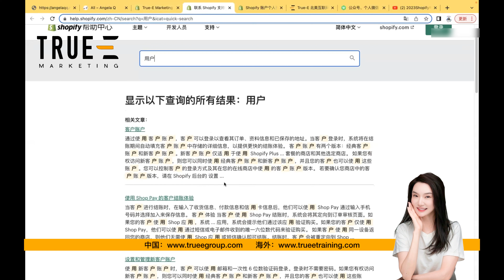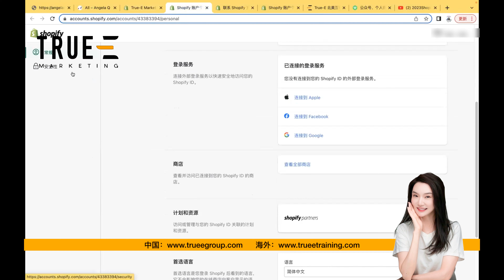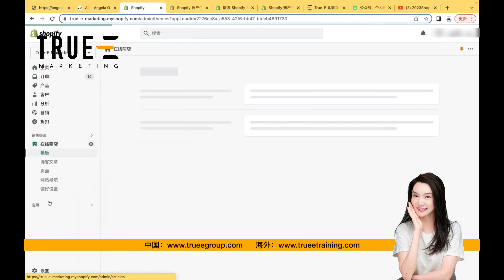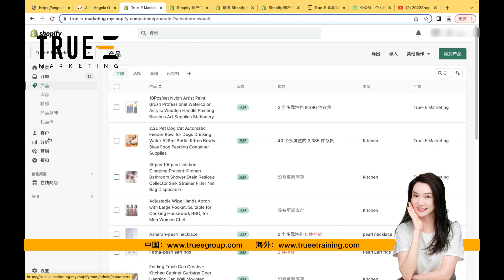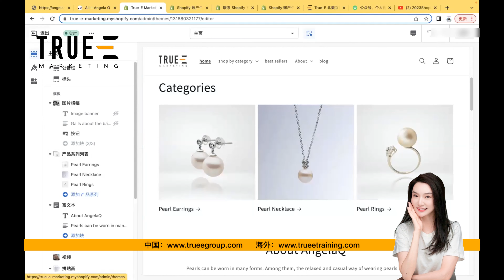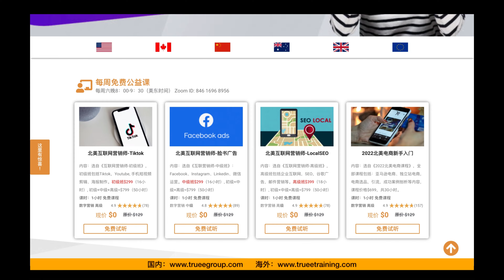2023Shopify电商直播实操课程(1)，Shopify独立站概况与后台介绍: Shopify运营技巧 | 从0到1基础教程 | True-E 北美电商课程 | Shopify运营引流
2023Shopify电商直播实操课程(1)，Shopify独立站概况与后台介绍: Shopify运营技巧 | 从0到1基础教程 | True-E 北美电商课程 | Shopify运营引流

Shopify运营技巧，独立站引流，Shopify网店，Shopify优化，Shopify独立站推广，跨境电商独立站，跨境电商平台

True-E Marketing， 提供的服务包括

1. 专业营销型网站: 15年互联网营销经验，让我们成为专注做有客户转化的商业级网站

2. SEO搜索引擎优化: 如何通过SEO搜索引擎优化给网站带来源源不断的优质用户？

3. 实战型互联网营销培训: 全北美独一无二的企业+个人网络营销技术实战培训，从多伦多到温哥华、蒙特利尔，受到近千企业主热烈欢迎。

4. SEM（谷歌PPC广告）: 追求极致性价比, 丰富的经验、定制化广告策略, 多渠道高效引流，独特的设计和创意文案，全程监控并持续调整投放计划, 多维度数据分析。花钱少！效果好！

5. 短视频广告: 火爆的抖音、剪映，如何通过手机短视频形成病毒式网络营销？如何通过短视频赢在网络电商时代？帮你几乎零成本获得精准的客户！

6. 社交媒体营销: 带你领略威力强大的社交媒体，如何利用Facebook和微信的群获得新客户？优化YouTube视频全攻略，利用手机免费软件剪专业级短视频！
30小时《2022版北美电商亚马逊+独立站课程》
3大版块帮助你快速上手：

课程内容：

从0到1：上架产品和创建商品的产品系列

从入门到进阶：亚马逊运营之手机端优化
技巧：如何1分钟做跟卖
实战：最有效的反跟卖技巧
2022版亚马逊A10算法

适合人群：
IT零基础